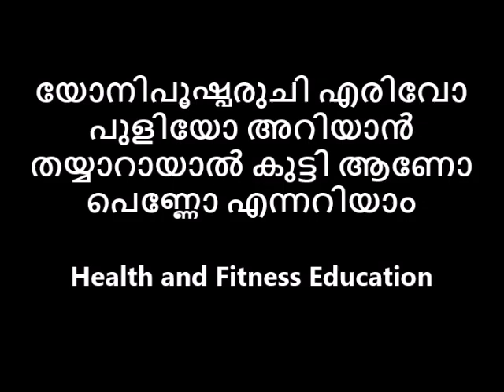യോനിപൂഷ്പരുചി എരിവോ പുളിയോ അറിയാൻ തയ്യാറായാൽ കുട്ടി ആണോ പെണ്ണോ എന്നറിയാം Reloaded